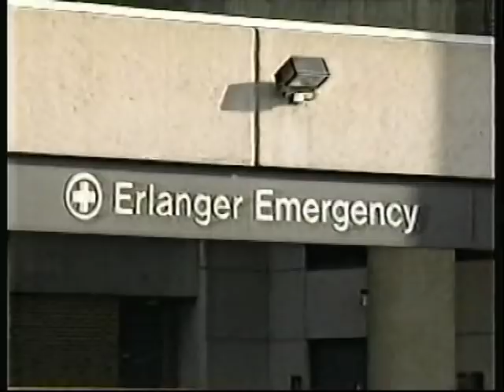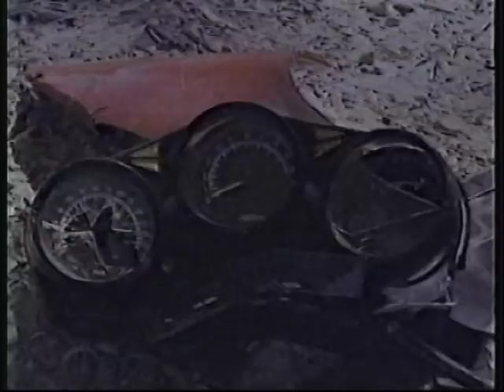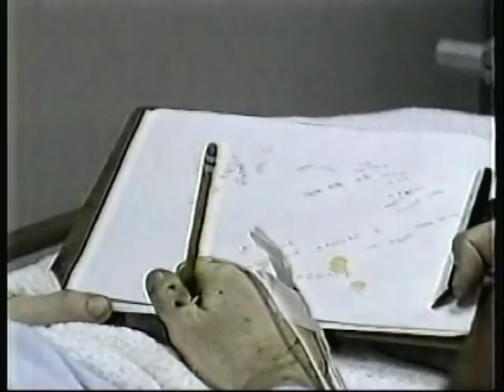Rescue 911 - Erianger medical center docu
Erlanger Medical Center documentary in Chattanooga, Tennessee on October 2, 1993